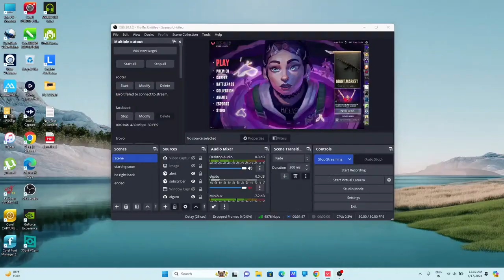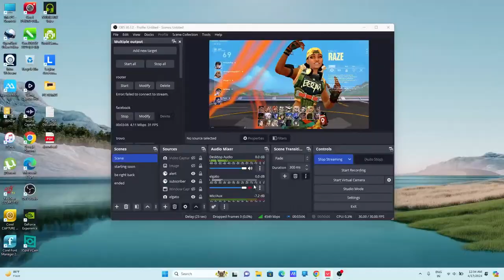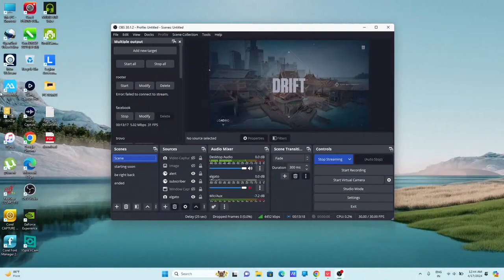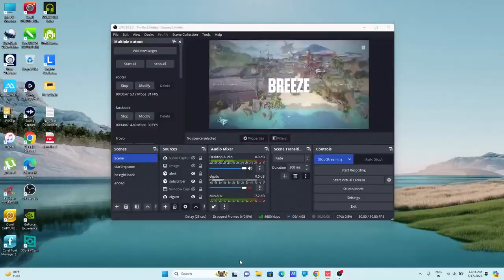Valorant NIGHT MARKET is a SCAM - Don't waste your MONEY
Discover why the Valorant Night Market is a scam and learn how to avoid wasting your money on this disappointing feature in Valorant. Watch this video to find out why the Valorant Night Market sucks and get valuable insights to protect your wallet. Don't fall for the hype - stay informed and make smart decisions when it comes to in-game purchases in Valorant.
WELCOME EVERYONE TO MY LIVE STREAM. HAPPY TO SEE YOU ALL.